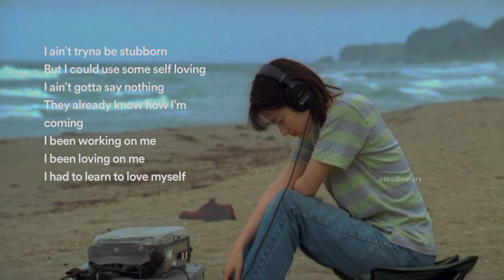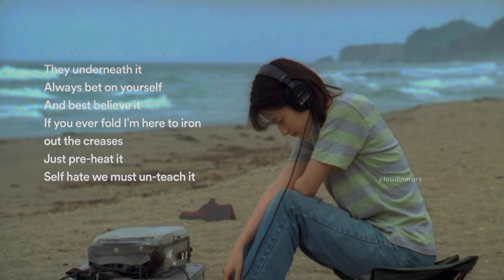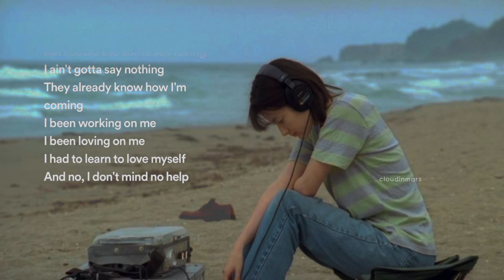Self love _lyrics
love yourself ♥️✨